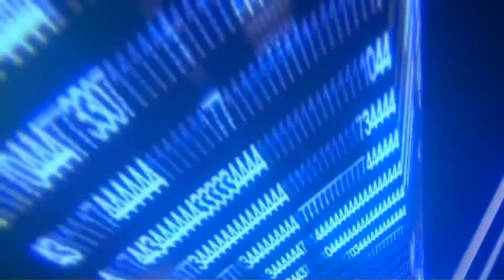Ni No Kuni | Guia 100% Cap17 (HD) No me dejan Pasar :( | Español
NUEVO MOVIMIENTO PARA TRAER JUEGOS DE DIGIMON A OCCIDENTE. ¡FIRMA AQUÍ!

¿Te gustan los fanfics? ¿Leer historias inventadas? ¡Echale un vistazo a mi primer fanfic!

¡JUEGA Y GANA GRANDES PREMIOS! ¡APÚNTATE EN ESTE LINK PARA EMPEZAR!

ID secundario de PS3: Guarrete_Kaos

ID de Wii U: IvanMosqueGamer1

ID de Steam de MosqueGamer 1: MosqueGamer 1